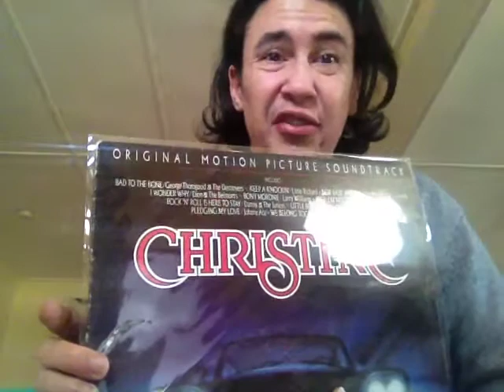VRR Aus Christine OST